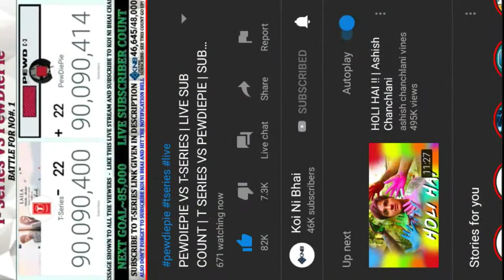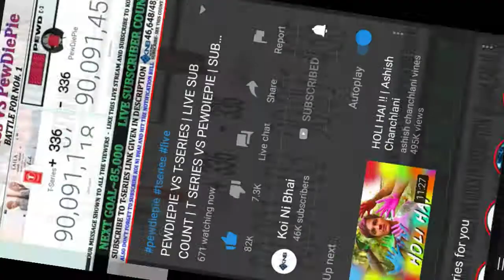T series surpass pewgaypie again today 19-3-2019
T series Vs pewgaypie